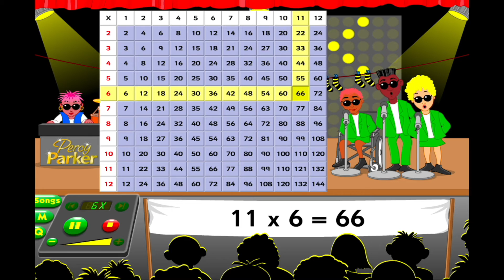6 Times Table Song - Percy Parker - Biswas The Bee - animation, lyrics & GRID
6 x table with grid